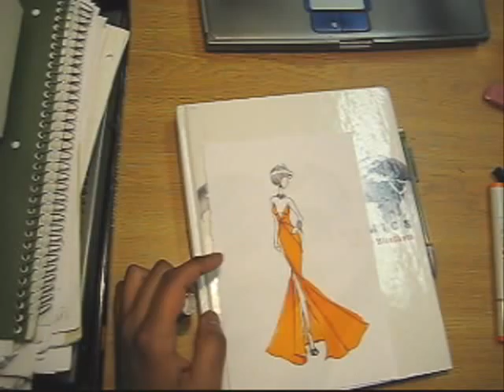Fashion Sketch 1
My recent foray into fashion illustration. Please give me some feed back! :D

Bonobo - On Your Marks